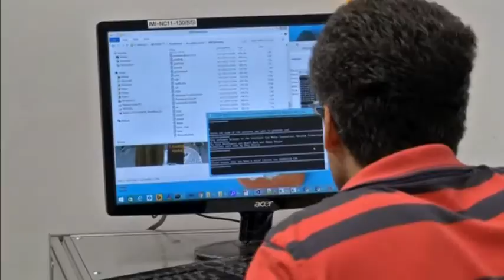Scientists in Singapore introduce "Nadine," a humanoid robot, who can think,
- INTRO: Scientists in Singapore introduce "Nadine," a humanoid robot, who can think, feel and even recognize people. Sharon Reich reports.

STORY: Meet Nadine. A life-like robot with personality to match.

UPSOT: NADINE SAYING: "I am a social companion. I can speak with emotions and I can recognise people."

Developed by a research team at Singapore's Nanyang Technological University (NTU), Nadine can even recall previous conversations.

Nadia Thalmann, NTU's Director of Institute for Media Innovation, says Nadine's intelligent behavior is almost indistinguishable from that of a human.

(SOUNDBITE) (English) NANYANG TECHNOLOGICAL UNIVERSITY, DIRECTOR OF INSTITUTE FOR MEDIA INNOVATION, NADIA THALMANN SAYING:

"In the long run, she is truly like a companion, you know, it's like a beautiful sculpture, if you look, but she has life and she can interact with you, so for me, she has passed the Turing test since a long time."

Nadine is modeled after Thalmann and her stand out feature is her emotional intelligence. Nadine's vocabulary and knowledge expand the more she interacts with people. She autonomously chooses what to say, making dialogue with every person different.

UPSOT: THULMANN SAYS: "You are horrible." NADINE REPLYING: "No, you are." THULMAN SAYING: "I don't like you." NADINE REPLYING: "I don't like to talk with you." THULMANN SAYING: "Okay, goodbye." NADINE REPLYING: Stop talking to me anymore."

Researchers say her ability to interact makes her an ideal companion for those suffering from dementia or autism.

"If you leave these people alone, they will be going down (deteriorating) very quickly, so these people need to always be in interaction, so Nadine is typically a robot that could stay when there is nobody else, to read stories, to maintain conversation, to try and make some simple games with colours or whatever."

The team is working on developing her hands, as well as her voice and movements. Nadine's happy to help them improve her.

NADINE SAYING: "I think we can figure this out together."